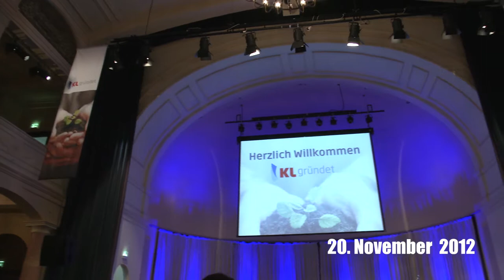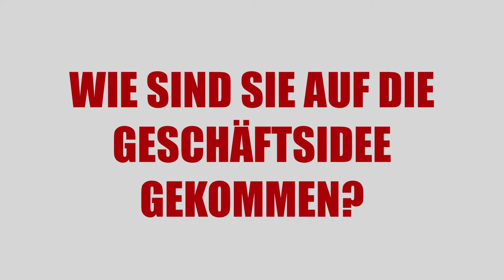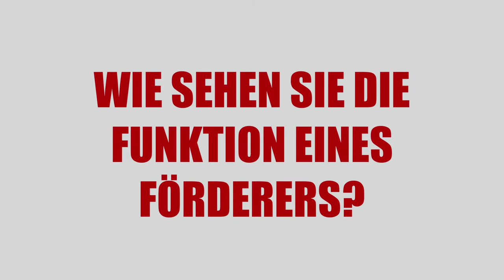KL gründet - Preisverleihung 2012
Am 20. November wurden in der Fruchthalle Kaiserslautern im Rahmen einer feierlichen Preisverleihung der Gründungsinitiative "KL gründet"  den Ideenwettbewerb, Preise für Gründungsförderer und den Gründer des Jahres verliehen. JWKM filmte das Event und erstellte zwei Event-Videos in unterschiedlicher Länge. Unterlegt mit größtenteils selbst komponierter Musik und einem professionellen Synchron-Sprecher lieferte JWKM das fertige Video.